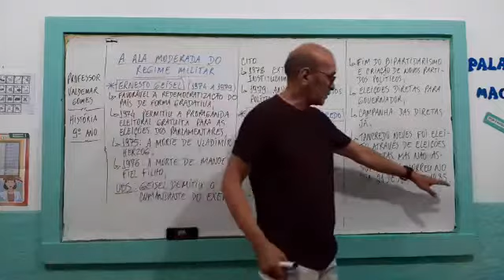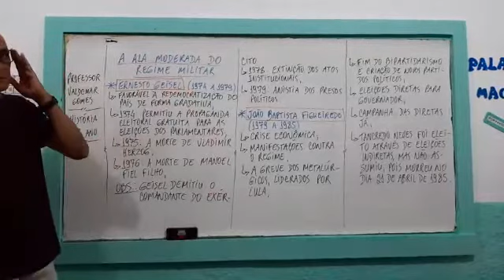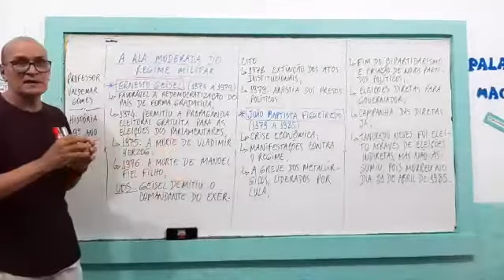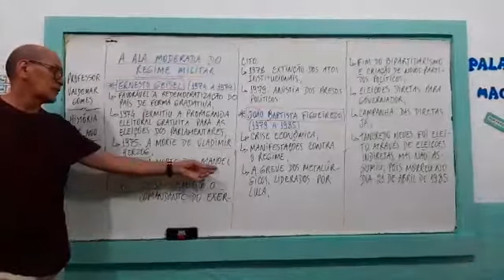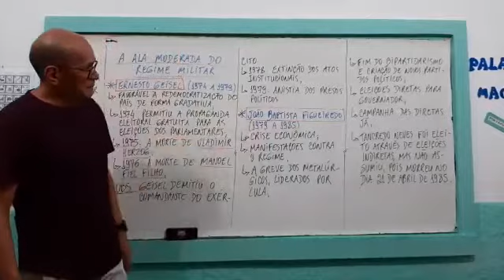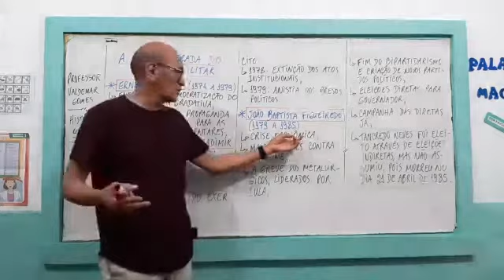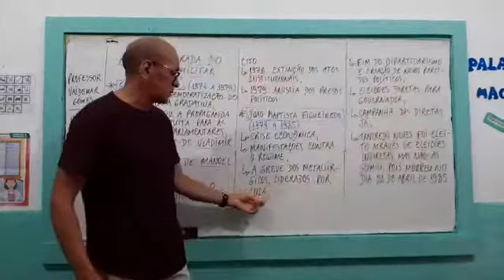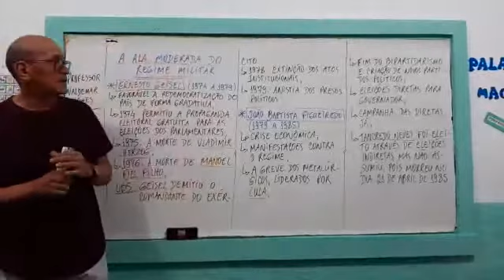História - 9º ano - 2S9